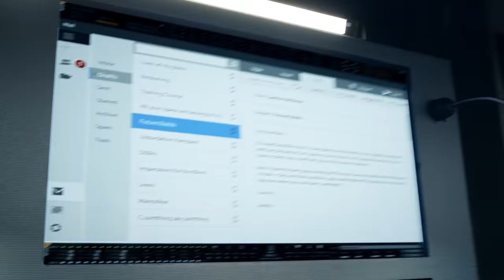Deacon Arrests The Rasist - S.W.A.T. 4x09